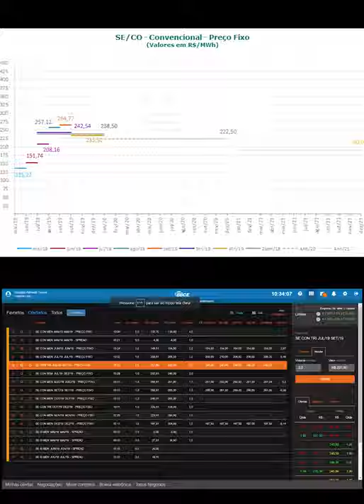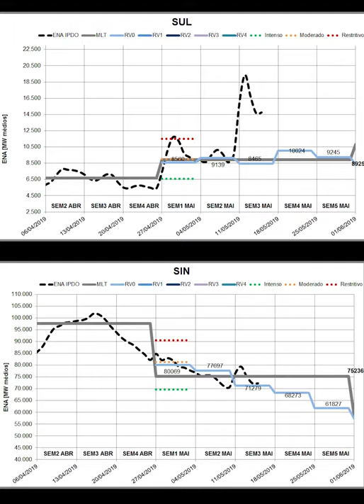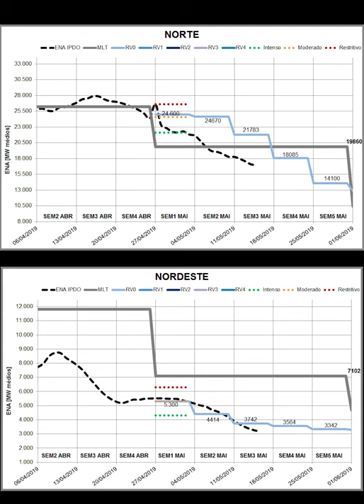VT TRADENER 2019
Vídeo apresentado no Painel de Led no stand da Tradener. Evento Energy Solutions Show 2019.